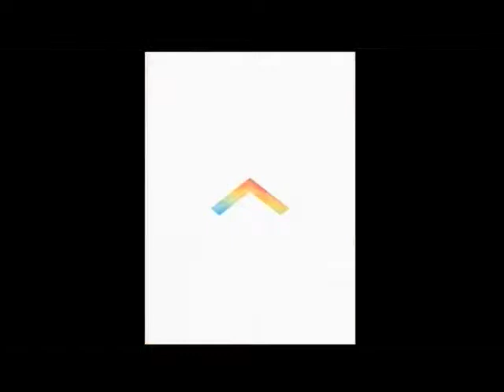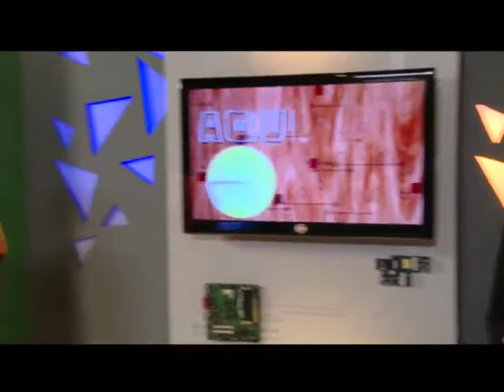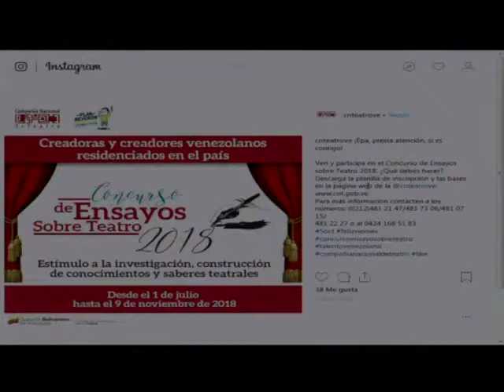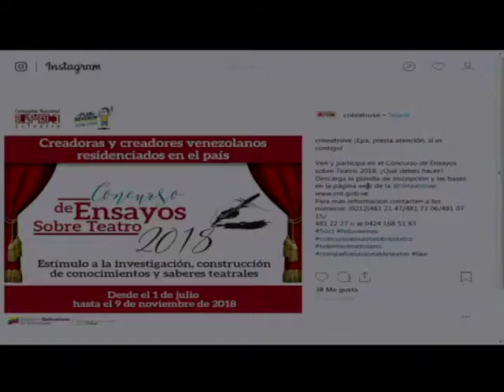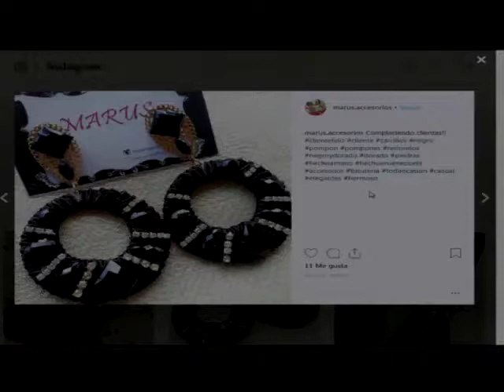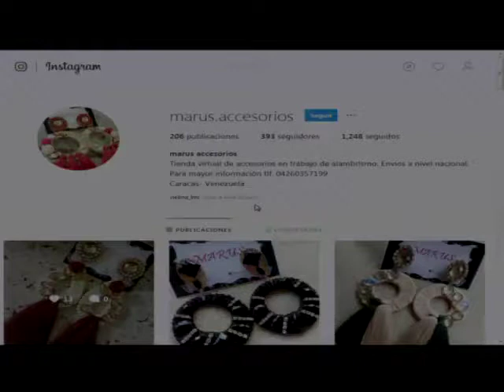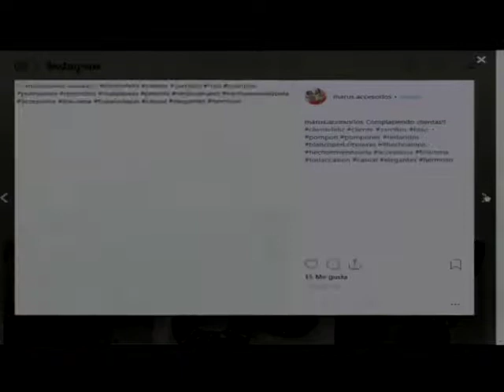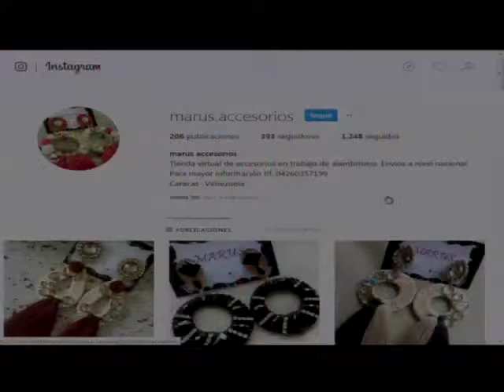Aquí, allá, en todas partes - Programa Completo - Martes, 16 de octubre de 2018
En este programa nos acompañó Jessica Chindi, emprendedora y creadora de accesorios de belleza para chicas, quien en un principio soñó con crear una línea de accesorios para toda ocasión y eventos. Así nació Marus Accesorios, una marca que inició bajo la técnica del alambrismo y a la que luego se le incorporaron piedras, cadenas, brillos y otros detalles que terminaron por definir el estilo de la variada oferta con la que hoy cuentan.

Si quieres conocer más sobre este emprendimiento y ponerte en contacto con sus creadoras para la solicitud o adquisición de alguna pieza, puedes hacerlo a través de

Disfruta de lunes a viernes de nuestro magazine matutino 'Aquí, allá, en todas partes', un espacio de entretenimiento donde puedes encontrar información novedosa sobre emprendimiento nacional, eventos, tecnología y consejos útiles para que aproveches al máximo tu experiencia en el mundo digital.